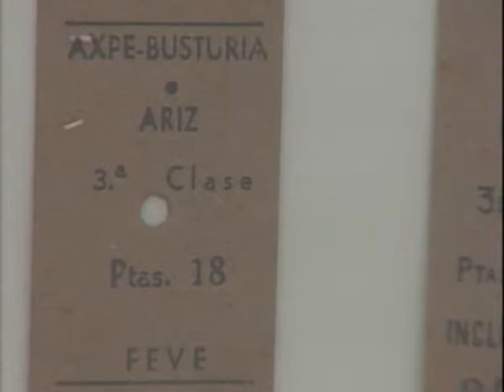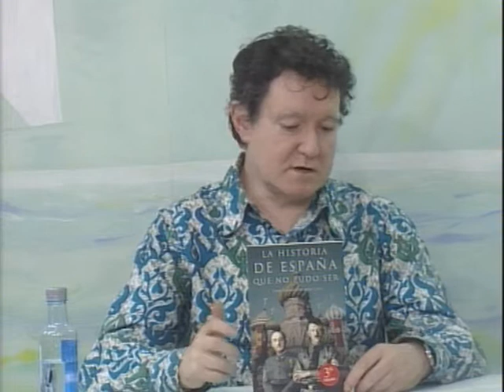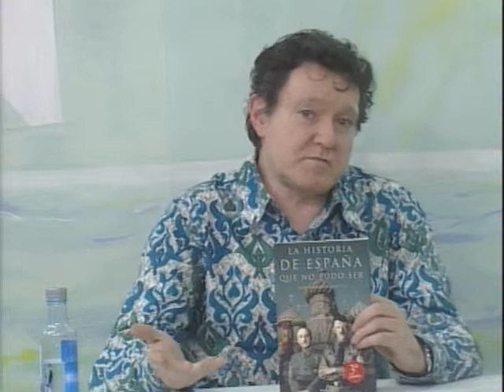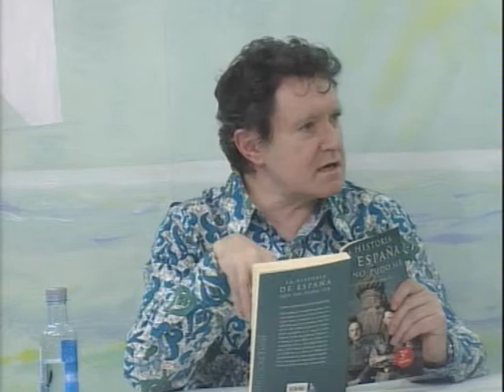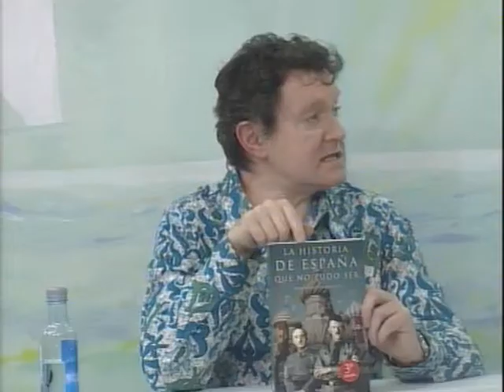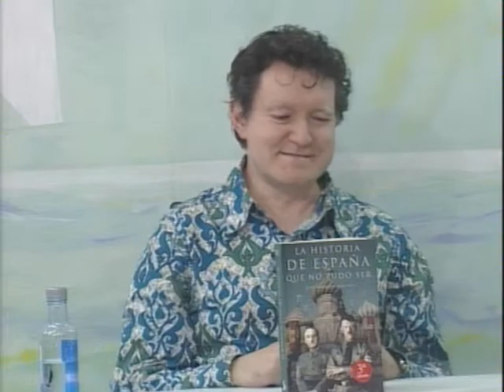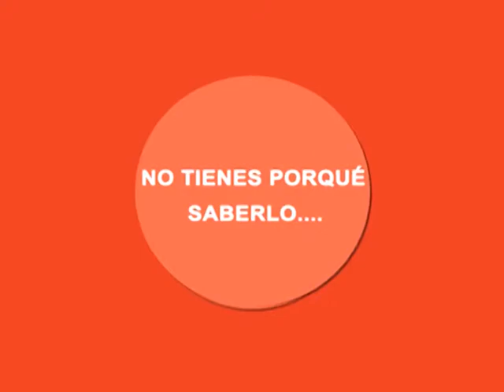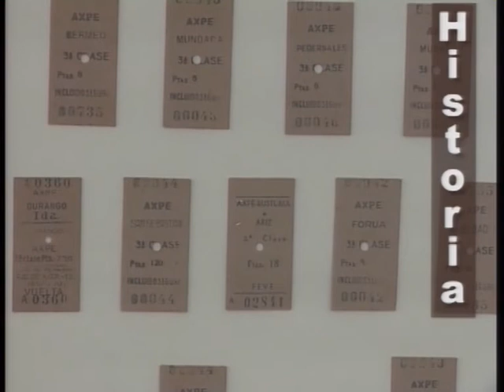crisol d cultura 09 03 2019 ok